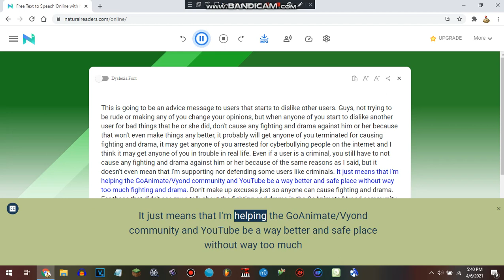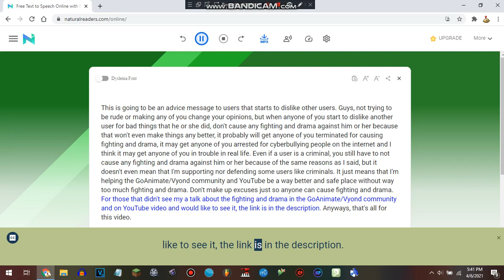My advice to users that start to dislike other users (not mean)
I'm just trying to help make the GoAnimate/Vyond community and YouTube a better place.

Link to my a talk about the fighting and drama in the GoAnimate/Vyond community and on YouTube video for those that didn't see it and would like to go see it